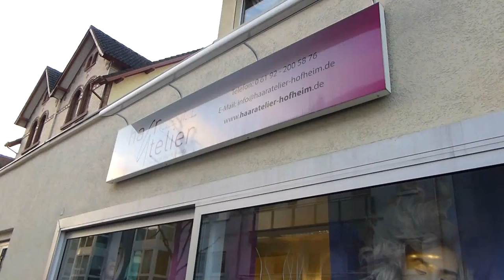Hofheimer Händler Haaratelier Katrin Henke